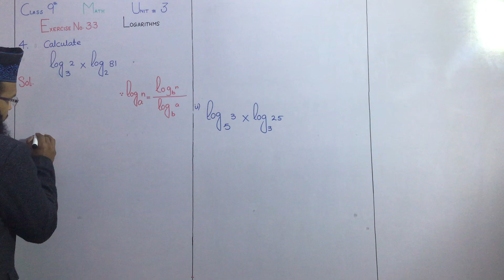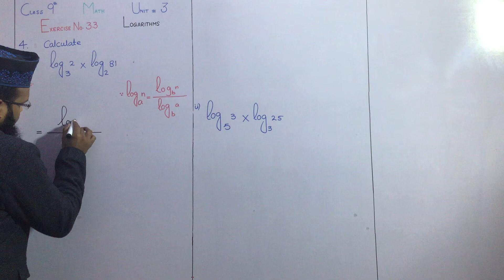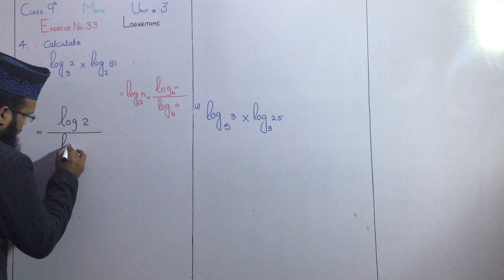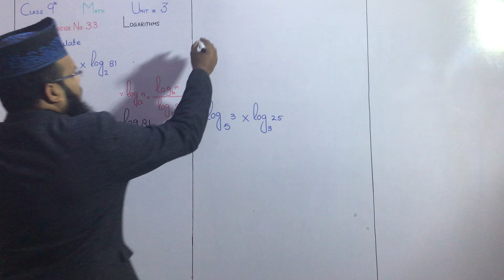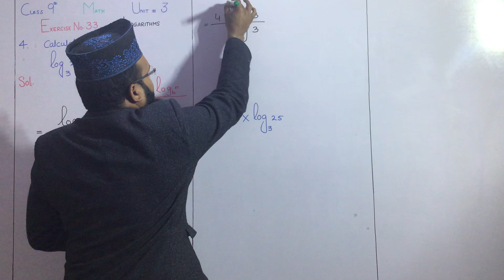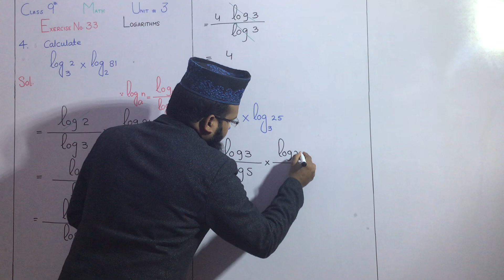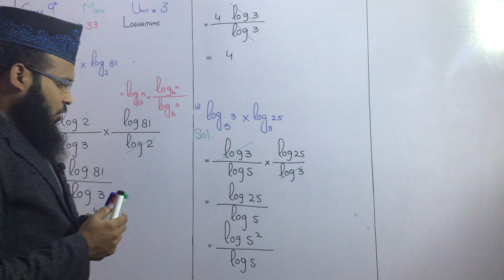Class 9|Mathematics |Unit No: 3| logarithms |Exercise No: 3.3 |Question No: 4